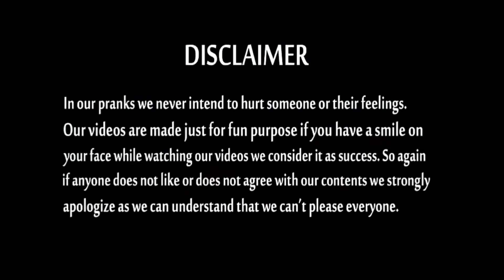Calling Bong Girl's "AUNTY" Prank Part 2 - Epic Reactions| Pranks In India| By TCI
Ask us anything on INSTAGRAM!!